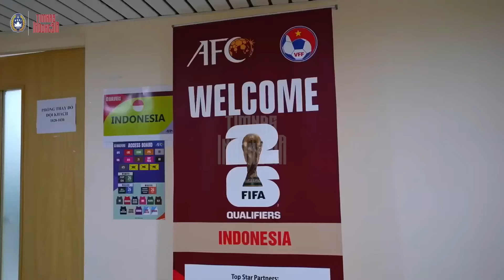YOK BISA BELA INDONESIA~SEDERET PEMAIN MULTI POSISI~PSSI UNGTUNG BESAR JIKA PEMAIN INI BERHASIL WNI